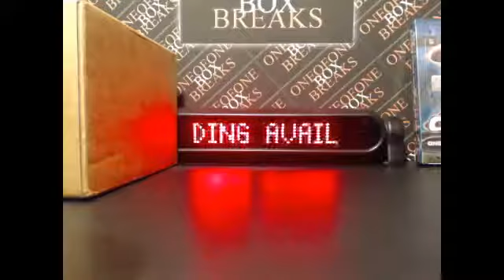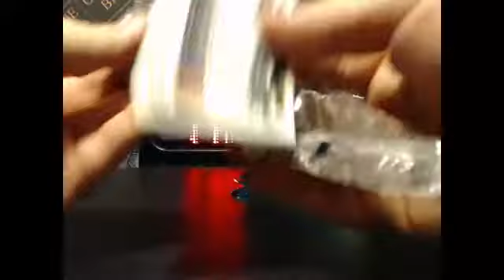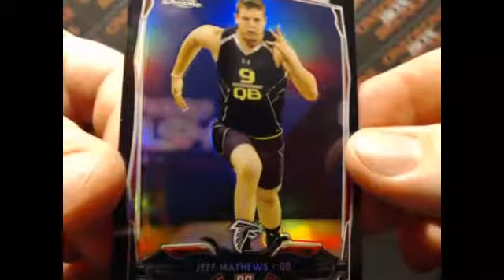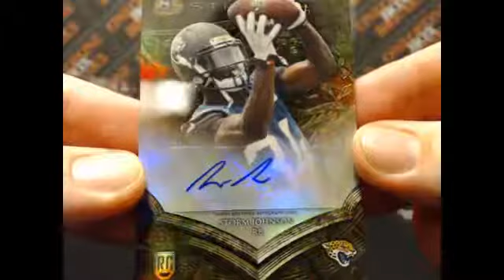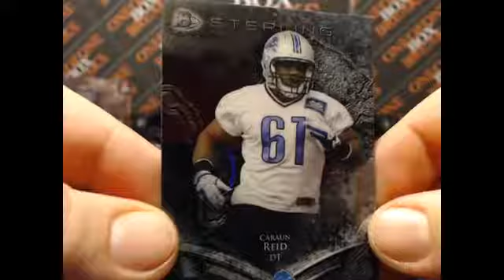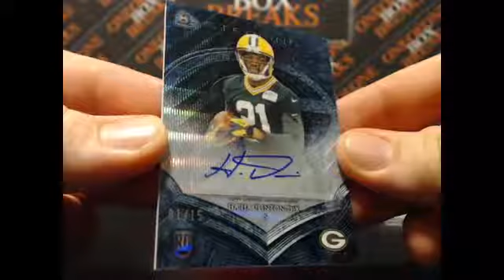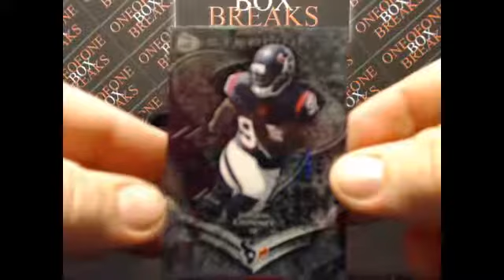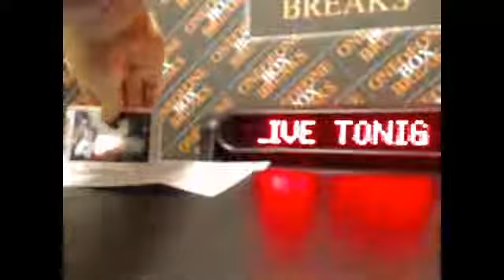2014 Sterling Dual Box Break #1 1-16-2015